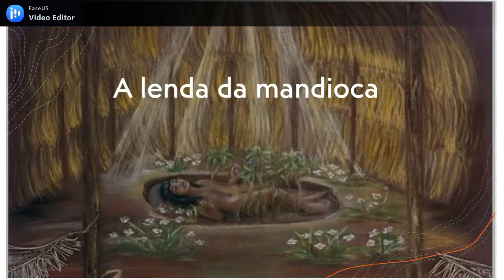A lenda da mandioca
A lenda da mandioca, pertencente ao folclore brasileiro, é de origem indígena. É ela que explica a origem dessa raiz nutritiva essencial na alimentação dos índios. O Toda Matéria conta como tudo aconteceu. Temos certeza que vai gostar do texto que preparamos para você!
Com alegria contagiante, Mani era uma indiazinha muito estimada pela tribo tupi onde vivia. Ela era neta do cacique e a gravidez da sua mãe foi motivo de tristeza para o chefe da tribo. Isso porque ela tinha engravidado e não era casada com um bravo guerreiro, tal como ele desejava.
O cacique obrigou a filha a dizer quem era o pai do seu filho, mas a índia dizia que não sabia como tinha ficado grávida. A desonestidade da filha desagradava muito o cacique.
Até que um dia, ele teve um sonho que o aconselhava a acreditar na filha, pois ela continuava pura e dizia a verdade ao pai. Desde então, aceitou a gravidez e ficou muito contente com a chegada da sua neta.
Certo dia, pela manhã, Mani foi encontrada morta por sua mãe. Ela simplesmente tinha morrido durante o sono e, mesmo sem vida, apresentava um semblante sorridente.
Triste com a perda, sua mãe enterrou Mani dentro da sua oca e suas lágrimas umedeciam a terra tal como se estivesse sendo regada.
Dias depois, nesse mesmo local nasceu uma planta, diferente de todas as que conhecia, a qual ela passou a cuidar. Percebendo que a terra estava ficando rachada, cavou na esperança de que pudesse desenterrar sua filha com vida.
No entanto, encontrou uma raiz, a mandioca, que recebeu esse nome em decorrência da junção do nome de Mani e da palavra oca.